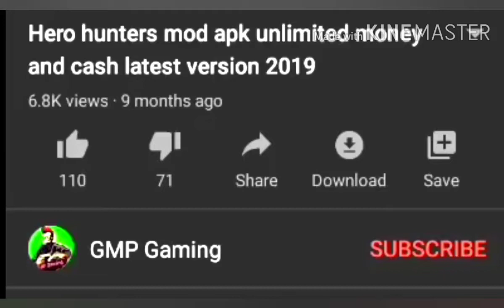New update Call of duty mobile | Domination 10 v 10 | cod mobile Gaming#82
CALL OF DUTY MOBILE - Squad Gameplay .SOAP BROTHERS VS LEGENDARY SQUADS IN CALL OF DUTY MOBILE BATTLE ROYALE!Call Of Duty Mobile 15 Kills Solo Squad Gameplay | CODM Battle Royale.Call of Duty Mobile Tips and Tricks Bangla [কল অফ ডিউটি মোবাইল টিপস এন্ড ট্রিকস].Call of Duty Modern Warfare: Warzone Battle Royale Solo Gameplay (No Commentary).Call of Duty Mobile - HOW TO GET 2000 FREE COD POINTS DAILY!Call of Duty Modern Warfare: Warzone Battle Royale Solo Gameplay (No Commentary).*Call Of Duty Modern Warfare*|| Apk +Obb || For Android & Ios || Earn WarZone Coin For CODM ||100MB]Download COD BOZ PPSSPP | Call Of Duty Black Ops Zombie In PPSSPP | High Compress | Android |🔴 LIVE] Call of Duty Mobile |Battle Royale | INDIA | Emulator By Bluestacks.Pubg Mobile VS Call of Duty Mobile Comparison.

Which one is best?Call of Duty Mobile Battle Royale Tips & Tricks - Everything You Need To Know!!How To Play Call of Duty Mobile in Hindi. Hindi.BEST CONTROL SETTINGS - BATTLE ROYALE (BR MODE) | CALL OF DUTY MOBILE | COD | TAMIL.How To Fix Call Of Duty Mobile Sorry There Was An Error During Google Play Download | COD Mobile.NEW* HOW TO GET MANTA RAY FOR FREE IN CALL OF DUTY MOBILE BATTLE ROYALE!Call of Duty: Warzone Gameplay (PC HD) [1080p60FPS.Call Of Duty Mobile How To Kill Faster! My Controls!Call of Duty Mobile : Legendary ranked full gameplay ~ Heaven.OFFICIAL COD MOBILE SEASON 9 RELEASE DATE... (IT'S FINALLY HAPPENING).NEW MAP HIGHRISE SECRET LOCATIONS (CRAZY SPOTS FOR SNIPERS) - COD Mobile Season 8.This is the BEST LOADOUT in COD Mobile...How to find your PERFECT SENSITIVITY! Call of Duty Mobile.